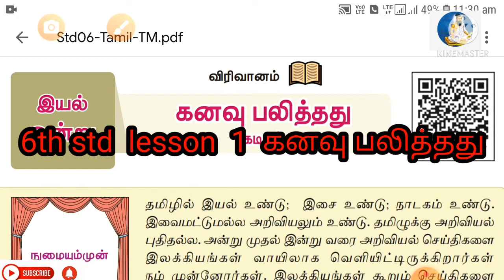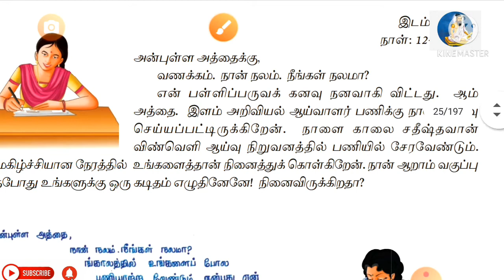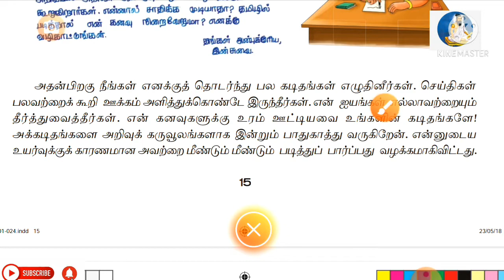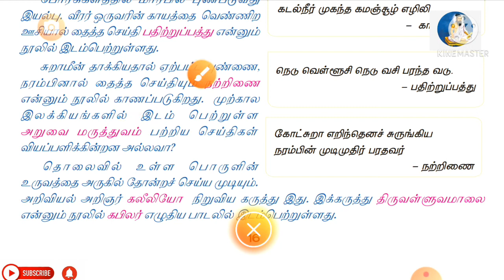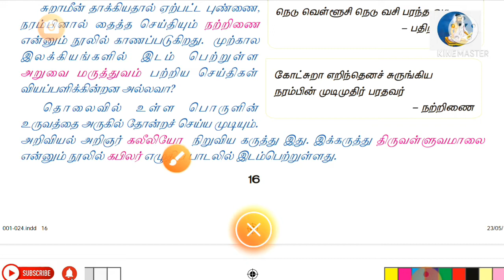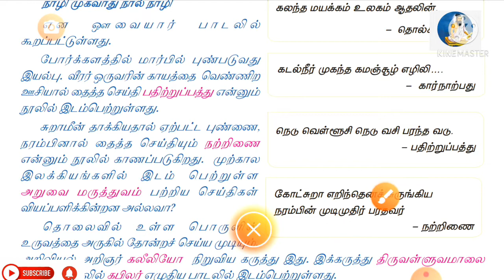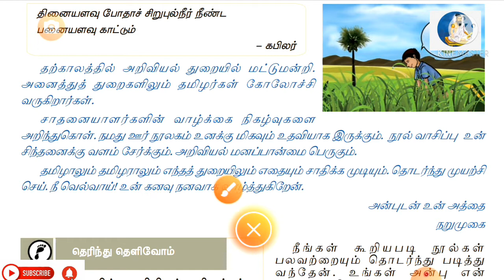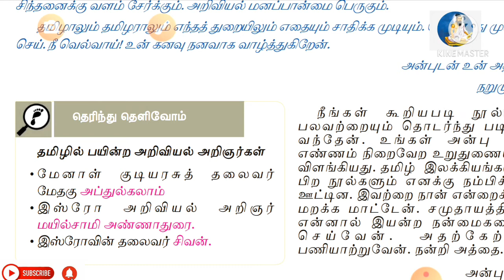6th std tamil lesson 1 கனவு பலித்தது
6th std tamil உரைநடை கனவு பலித்தது very important for group 1V ,TET